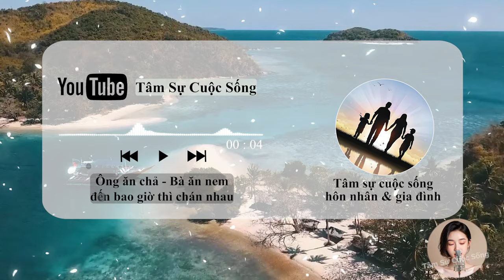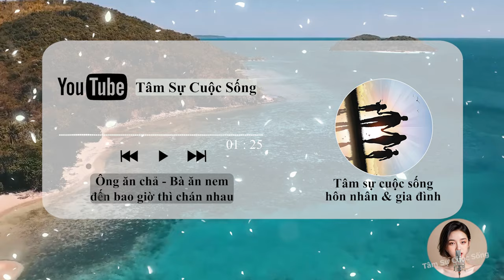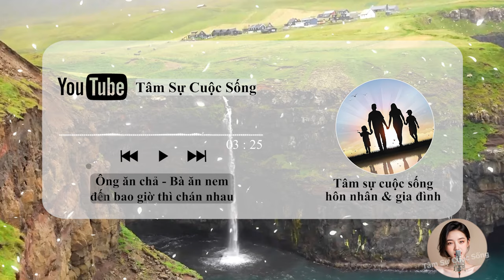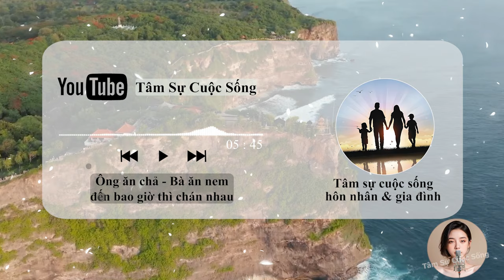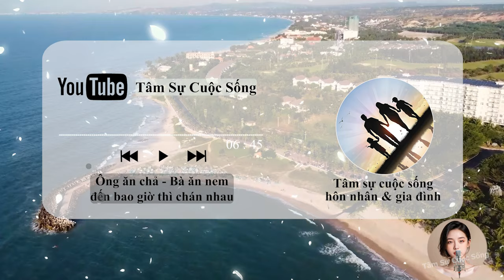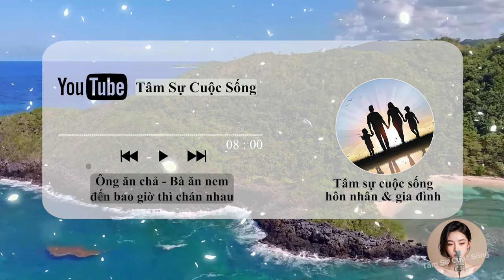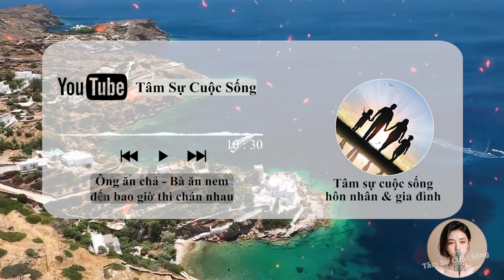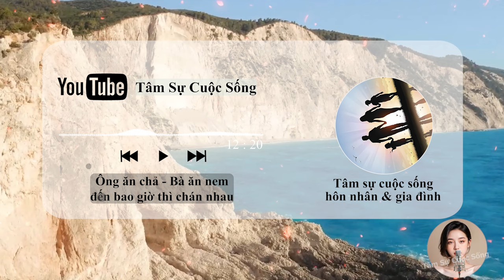🔥 Podcast [Tâm Sự Thầm Kín] Ông ăn chả, Bà ăn nem đến bao giờ thì chán nhau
🎦 Lịch Phát Sóng Kênh hàng ngày:
- Sáng: 6h30
- Tối: 19h30